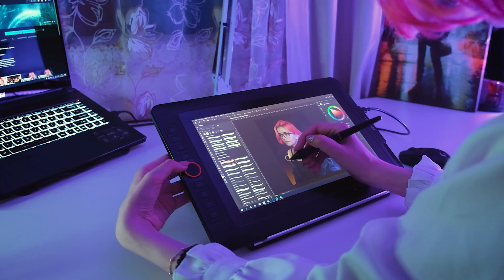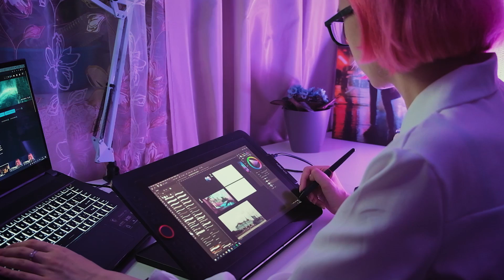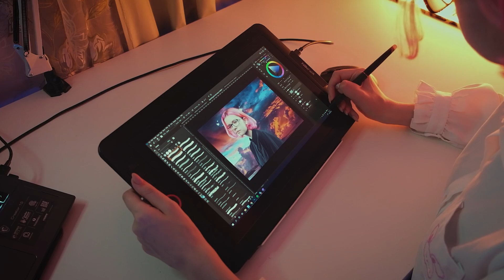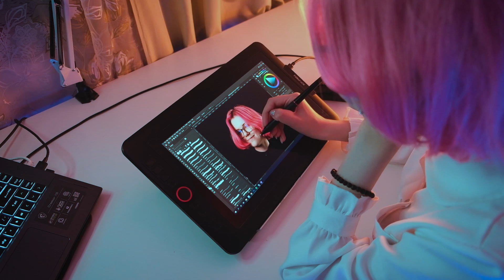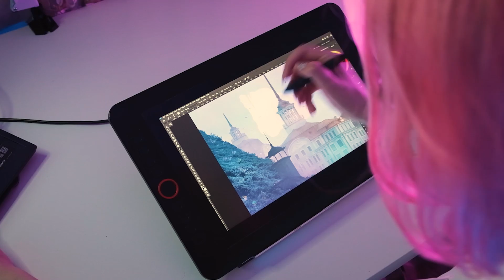Про рост скилла и мотивацию заниматься творчеством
Это разговорное видео в котором я расскажу про свой прогресс в Фотошопе за последний год, а также поделюсь советами и своими наблюдениями насчет роста скилла и мотивации заниматься творчеством :)
Если вам нравятся подобные ролики, то обязательно дайте об этом знать!

Тайминги:
00:00 - Вступление.
0:55 - Как я начала делать арты в Фотошопе и вести этот канал.
1:43 - Рост скилла и советы насчет этого.
13:12 - Мотивация заниматься творчеством. Борьба с творческим кризисом.
17:15 - Конец.